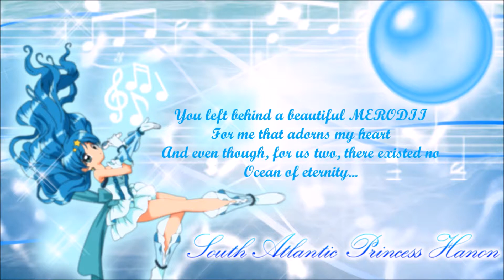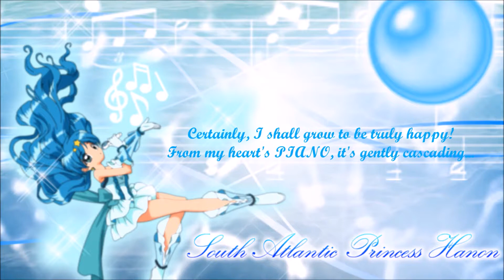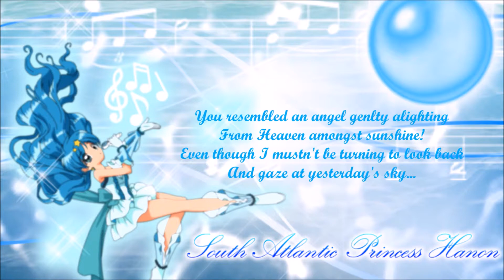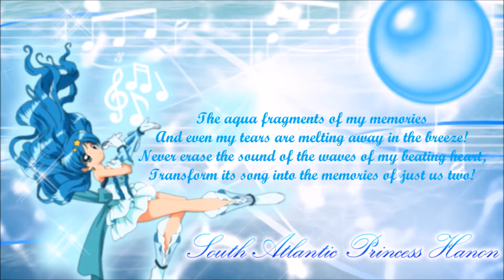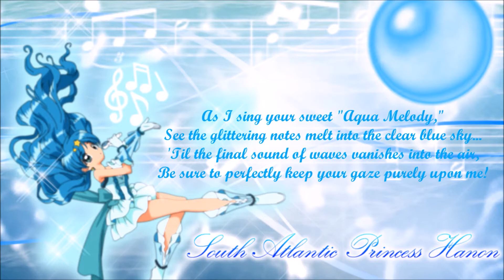Aqua Melody (English cover of "Mizuiro no Senritsu")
Happy birthday, Hanon~chan!

For Hanon's birthday, I redid my English cover of "Mizuiro no Senritsu" with my own lyrics. It's not the best, but I did my best. I love, love, LOVE this song and just had to do a better cover.

Special thanks to Alessandro193a for the karaoke.

Note: Lyrics are free to use so long as credit is given and a link back to this video is provided. Send me a link to yours, too! I'd love to hear it!

~Arigatou